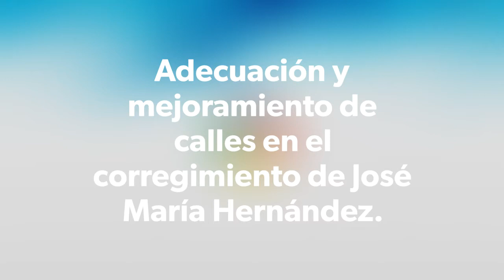Intervención y mejoramiento de calles centro poblado José María Hernández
La alcaldía municipal de Pupiales con el liderazgo del  Dr. Fabio Cárdenas  Revelo  a través  de la Secretaría de Obras Publicas intervinieron y mejoraron calles  del centro poblado del corregimiento de José María Hernñandez.